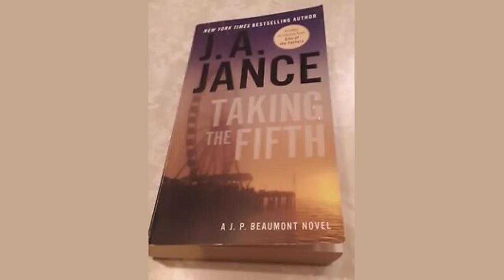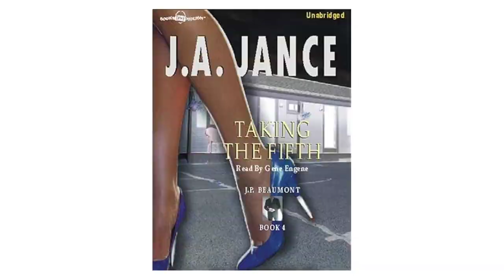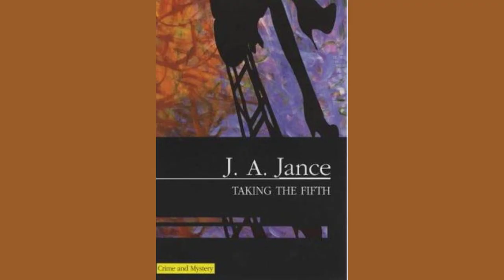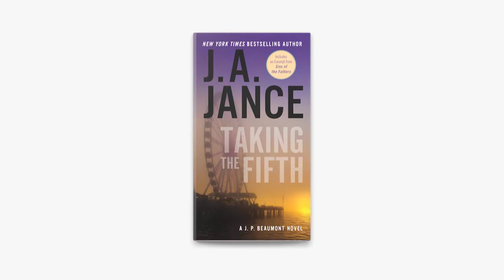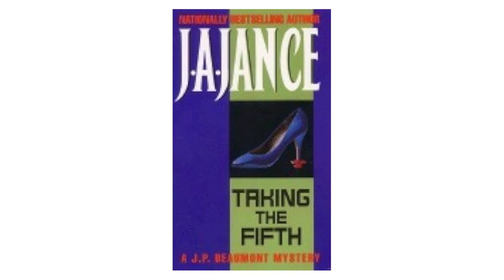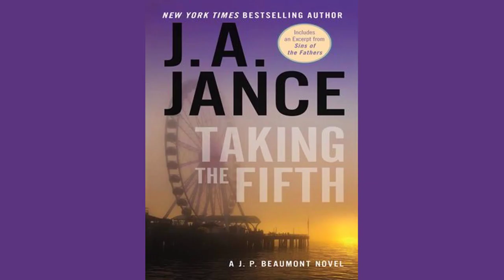Taking The Fifth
There are several things that are true about the Fifth Circuit. This includes the six cases from the Fifth Circuit that are already granted for argument before the Supreme Court this term, the most from any circuit so far. It also includes the six judges that former President Trump appointed to the Circuit. Then there is the speculative. Some argue that the Fifth Circuit is the most conservative circuit in the United States. Others see it as a stabilizing jurisprudential force. What has led to this shifting and increasingly important caseload that the Supreme Court has taken a greater interest in? Much likely has to do with a combination of the judges on the circuit and the cases argued there.

Even with critiques about the number of judges Trump appointed to the Fifth Circuit, the circuit's decisions have not fared as well as some have speculated they would when reviewed by the Supreme Court in recent terms. In fact, between the 2019 and 2022 terms, decisions from the Fifth Circuit have been reversed more than twice as frequently as they have been affirmed (15 to seven on cases with clear outcomes). The number of cases and the percentage of the Court's docket taken from the Fifth Circuit has clearly risen in recent terms though.

Over Time

Below is a graph showing the comparative number and relative case percentage coming from several circuits including the Fifth (adding more circuits to the graph makes disentangling the position of the Fifth Circuit much more complex). The percentages are relative only to the circuits covered in the graph and not to all circuits. The number of cases for the 2023 Term includes grants through October 8, 2023.

The rise of the percentage of cases coming from the Fifth Circuit parallels in time with Trump's presidency. The biggest bump in Fifth Circuit cases occurred from 2020 moving forward when all six of Trump's nominees to the Fifth Circuit were confirmed. Here is a breakdown of active judges from the Fifth Circuit by appointing president.

Not only do Trump's appointments outnumber the appointments from any other president by at least a ratio of 3:2 but appointments from Republican presidents outnumber the appointments from Democrats by a ratio of 3:1. With all of Trump's judges except for Judge Wilson in place on the Fifth Circuit prior to 2020 (Wilson was confirmed in 2020), it may seem surprising that the Fifth Circuit's decisions reviewed by the Supreme Court since 2019 were not affirmed at a higher rate.

Voting

The way things have played out though looks a bit different when examined in greater detail. One area worthy of increased scrutiny is how individual Fifth Circuit judges' votes have been treated by the Supreme Court. For this, the next graph shows agreement levels between the two levels of judges so that agreement relates to a Fifth Circuit majority vote in a decision that is affirmed or a dissenting vote in a decision that is reversed, and disagreement occurs when a majority vote is made in a decision that is reversed or a dissenting vote is given in a decision that is affirmed.

The column on the right shows the total votes reviewed by the Court in cases with clear Supreme Court outcomes and clear Fifth Circuit votes (removing votes in part) and the column on the left shows the agreement percentages in blue. All of Trump's judges had more than 50% agreement with the Supreme Court's decisions. Senior judges' votes are included in this chart as well and Judge King at the top of the graph with a single decision is a senior judge appointed by former President Carter. This measure, however, avoids relevant nuances in terms of how precedent affects circuit court outcomes that might actually diminish the true agreement between the judges and justices. In the panel decision in the Dobbs case, for instance, Judge Ho voted against the Mississippi abortion statute, but concurred that without established precedent in this case he would have been swayed in the opposite direction.

2023 Term

Now for making sense of what has changed in the Fifth Circuit and in the Supreme Court. There is an overwhelming number of Fifth Circuit decisions under review by the Supreme Court this term from panels including only Republican appointed judges. The only panel with a Democratic appointee was from the Devillier case and the panel only released a summary opinion vacating the district court's decision. Several Republican appointed judges dissented from the denial to rehear the case en banc including Judges Smith, Elrod, Oldham, Engelhardt, and Wilson. This lack of Democratic judges on panels is a marked change from cases the Court reviewed from Fifth Circuit decisions in years past.

From these panel compositions and case outcomes one might infer that the Supreme Court will affirm the decisions from the Fifth Circuit at a higher rate than we have seen over the past several terms. The potential outcome in Devillier is more ostensibly opaque compared with the circui